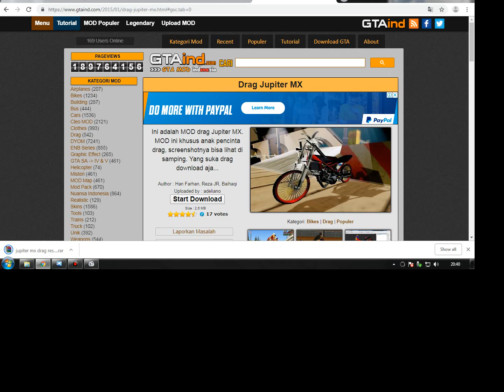SETTING JUPITER MX DRAG 200CC + [DOWNLOAD LINK] #25 GTA SA DRAG INDONESIA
Author : Han Farhan, Reza JR, Baihaqi
Uploaded by : adeliano